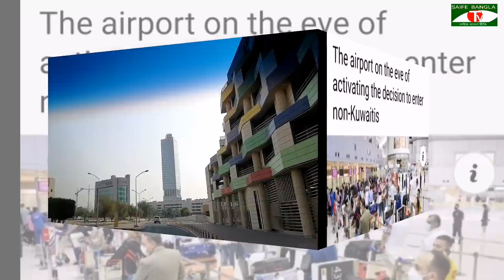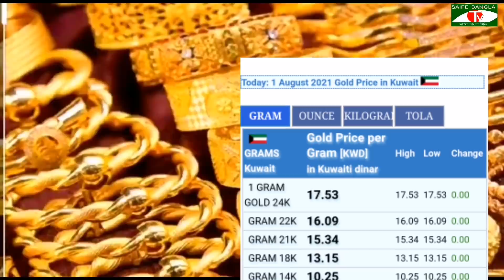🇰🇼 আজকের কুয়েতের তাজাখবর, আজ থেকে কুয়েতের ফ্লাইট চালু, বাংলাদেশী তিন জন আটক, কুয়েতী মেয়ে আত্যহত্যা,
আজকে আপনাদের মাঝে কুয়েতের জরুরি মন্ত্রীসভায় নতুন করে কি কি সিদ্ধান্ত নিয়েছে এবং কুয়েতের সর্বশেষ পরিস্থিতি এবং বাংলাদেশের সর্বশেষ পরিস্থিতি সহ বিস্তারিত নিউজ নিয়ে আসছি,
কুয়েতের সরাসরি ফ্লাইট,